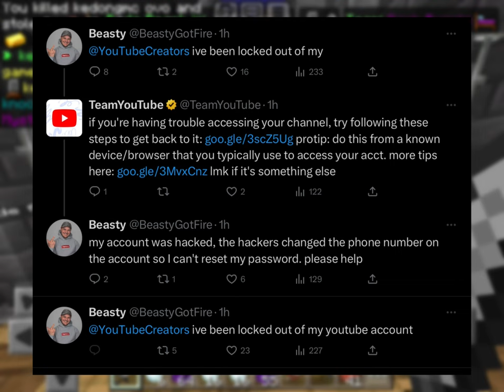Beasty Might Return To YouTube, If This Happens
Holy Crap My First Video To Hit 500 Likes! :)

So, appears that beasty got hacked and someone changed his phone number, If that sounds confusing just watch the video it will explain everything. :)

beasty, whathappenedtobeasty, beastyreacts